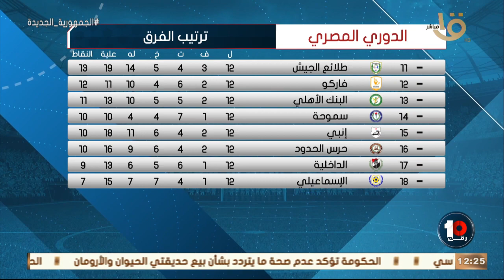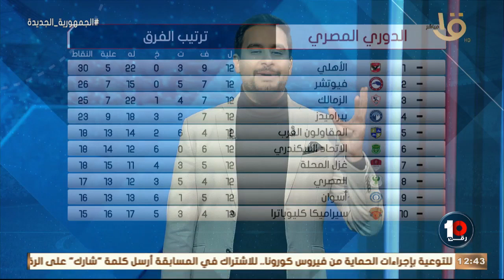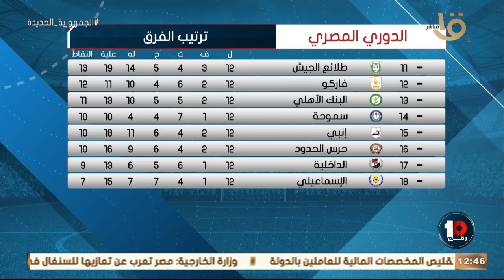رقم 10 حلقة الأحد 8 يناير 2023 آخر تطورات موسم الانتقالات في يناير في الدوري المصري